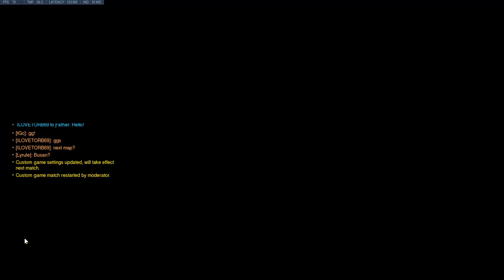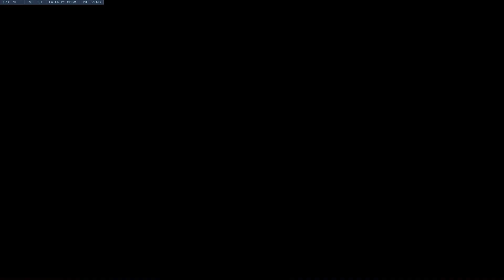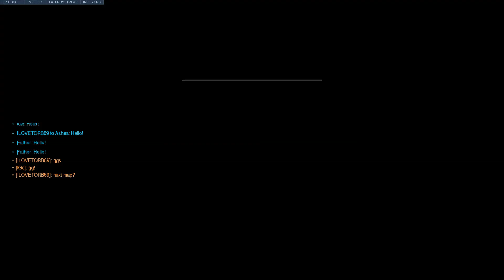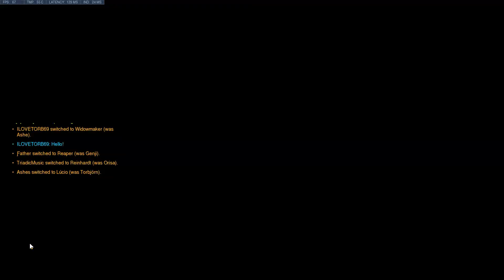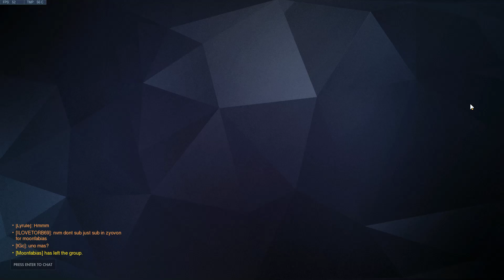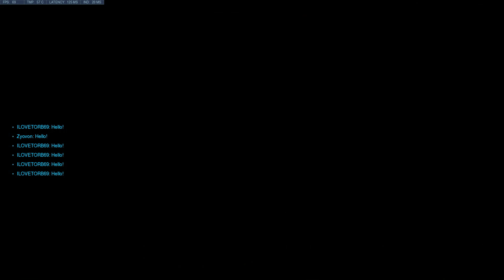ESF Scrim VoD tGc (OT) PoV